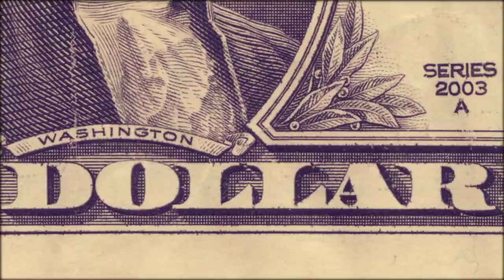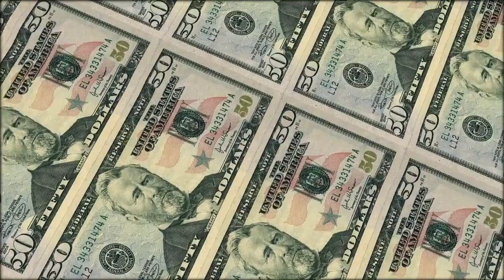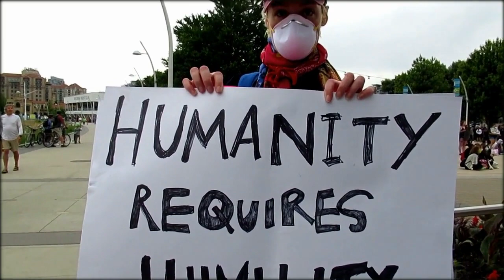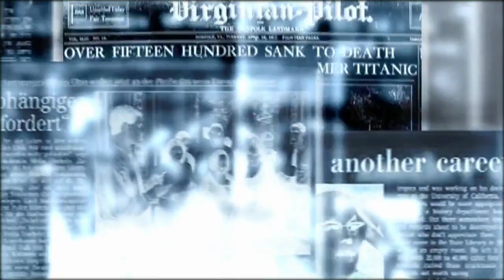MacOGMA - Вершители судеб (video clip)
Вы так стремитесь к власти,
   Большой и малой сласти,
   Как мухи на мед слетаясь,
   И сахар в помет сметая!
   Вам не дает покоя
   Шальная паранойя –
   Вдруг осчастливить всех и сразу,
   Лишь поменяв на грех заразу.
      В пылу борьбы с ненастьем,
      Смываясь от напасти,
      Вы не заметили, подонки,
      Кто выплеснул с водой ребенка!
      Шипенье всякой течи
      Заглушат ваши речи,
      А массы, затаив дыханье,
      Готовы слушать в бессознаньи.
      В море заблуждений
      Тонут ваши убежденья.
      А вам всё верят до издоха,
      Не чуя не на миг подвоха.
      Горе: как в преданьях
      В спорах ищут крайних,
      А вам бы только под шумок
      Набить скорее кошелек!
           Вам кажется всё, что вы на корме,
           Ведёте корабль в невежества тьме.
           Но в боги себя вы зря возвели –
           Посудина ваша сидит на мели.
     Горька на вкус их слава,
     Зато сладка отрава,
     Что пичкают нас, не чураясь
     Пасквилей, скверной упиваясь.

     Как и вчера раздеты,
     Сидим мы на диете,
     Всей паствою подставив спины,
     Мостим дорогу из трясины
     К берегу надежды.
     Стерегут как прежде
     Свое добро «судьбы посланцы» -
    Чуть подмочились самозванцы!
        В пору благоденствий
        Форы нет для мести.
        И вдруг, урок, забытый нами,
        Навис опять над головами.

        За нас никто не будет делать жизнь прекрасней,
        А в ожиданьи — с каждым днем она напрасней.
        И от того судьба становится опасней,
        Боготворим когда мы идолов от власти.